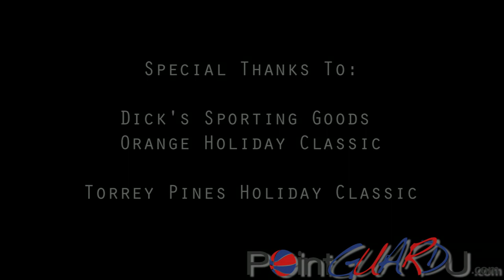PointGuardU.com: Grant Jerrett & Gabe York Mixtape